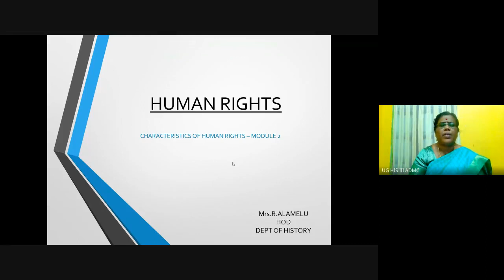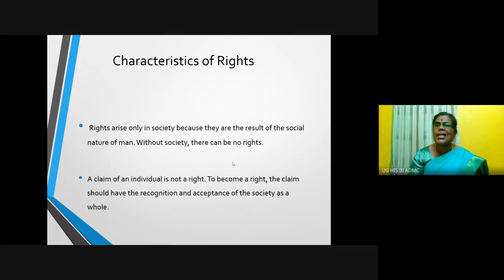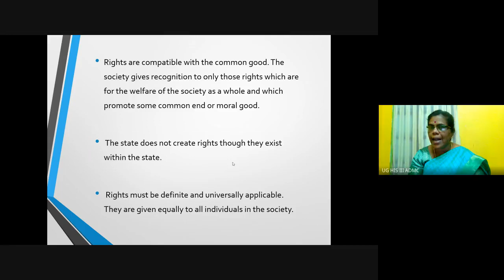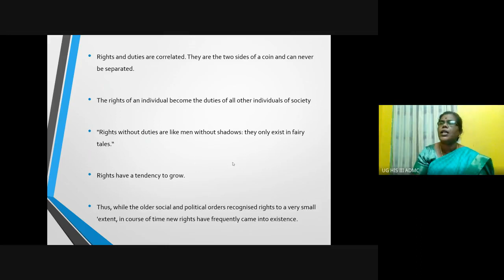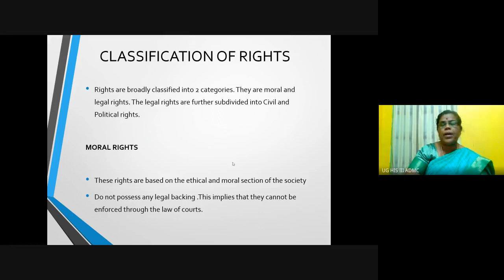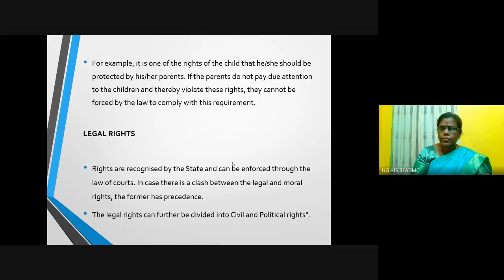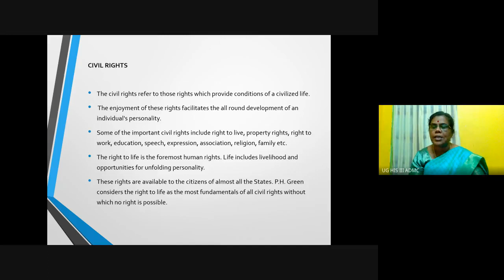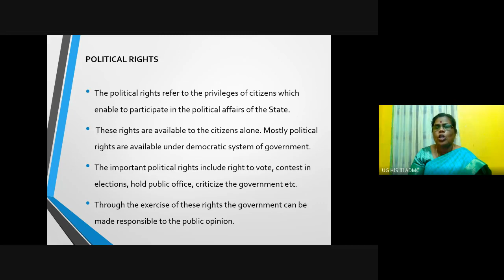CHARACTERISTICS OF HUMAN RIGHTS - HUMAN RIGHTS - HISTORY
Lectured by,
Mrs.R.Alamelu,
Associate Professor/Head of the Department,
Department of History,
A.D.M College for Women(Autonomous),
Nagapattinam.